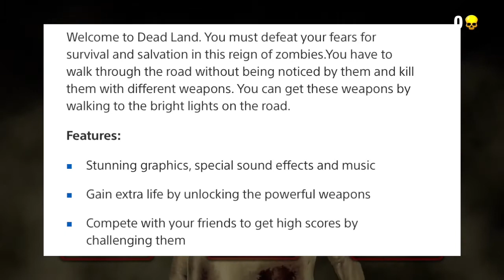THEY ARE CHARGING PEOPLE MONEY FOR THIS! - Dead Land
I guess I brought this game a while ago and I never got around to playing it so here we are. Playing it. The only problem I have is playstation actually think this game is worth money. It should definitely be free to play with in game transactions. Im just trying stay consistent. Entertaining just being me and not trying to be someone I ain't. Having a lot of fun though lmao. I just don't want to give up on my dreams. I can't accept failure.